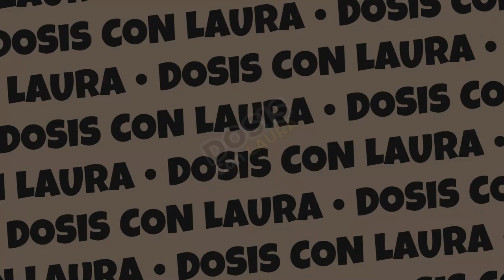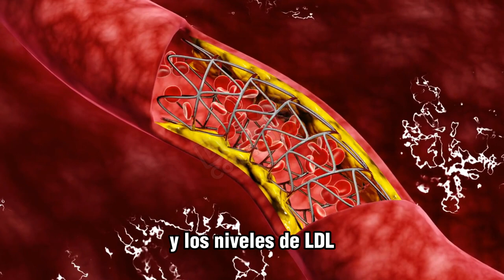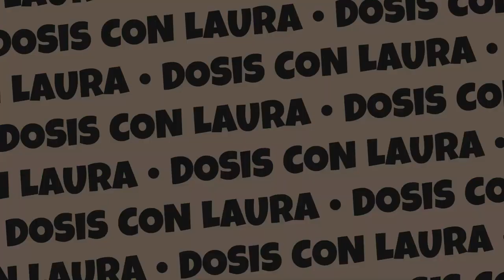"Impactantes Beneficios de El Cardo Santo: ¡Desvelando la Verdad!"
¡Bienvenido a mi canal! En este fascinante video, exploraremos los secretos y beneficios de El Cardo Santo. Descubre información exclusiva que cambiará tu perspectiva sobre este asombroso elemento natural. Desde sus propiedades medicinales hasta sus usos tradicionales, te sumergirás en un mundo de conocimiento que no encontrarás en ninguna otra parte. Prepárate para una experiencia reveladora.